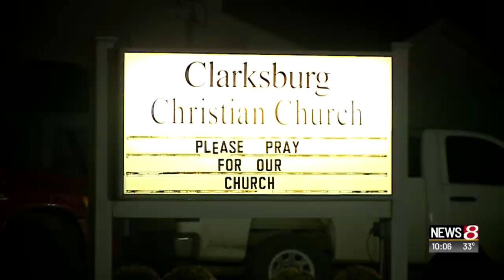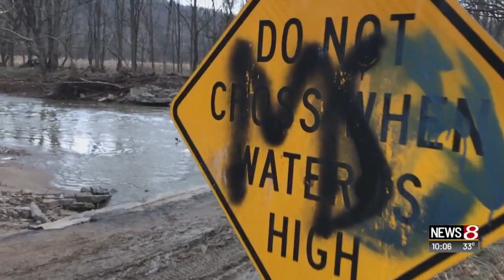Slab bridges in Indiana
Julian Grace | News 8 at 10 p.m.